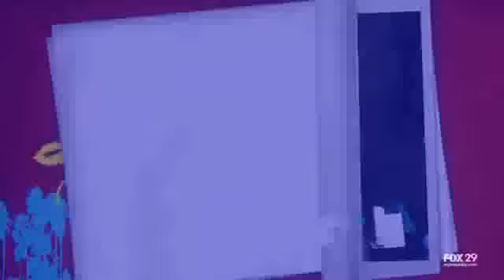20-25 David Archuleta @ TCA 2010 - Presentation w/ WWE John Cena (08 Aug 2010)